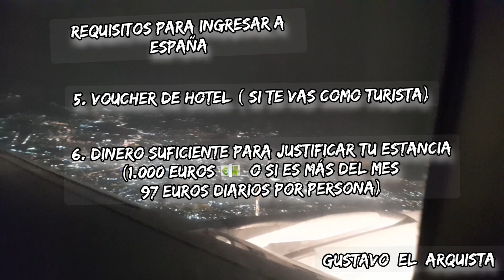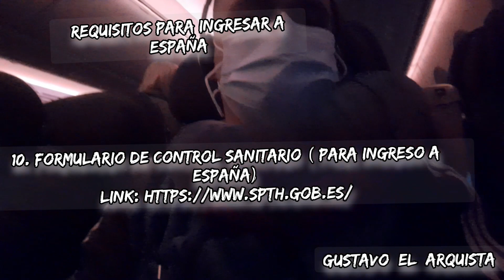estos eran los requisitos para ingresar a España desde Colombia por el covid19 año 2021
Requisitos para ingresar a españa
1. Pasaporte  (vigente)
2. Tiquetes de ida y regreso
3. Seguro de viaje ( por el tiempo que estarás en españa)
4. Carta de invitación  ( si vas como invitado)
5. Voucher de hotel ( si te vas como turista)
6. Dinero suficiente para justificar tu estancia
(1.000 euros 💶  o si es más del mes
97 euros diarios por persona)
7. Por pandemia  piden pruebas covid
Pcr (72 horas antes)
 antígenos (48 horas antes)
Antes de tu ingreso a españa
8. Carnet de vacunas covid Con esquema completo
9. Para salir y entrar a colombia debes de diligenciar el pre check in de migración Colombia
10. Formulario de control sanitario ( para ingreso a españa)